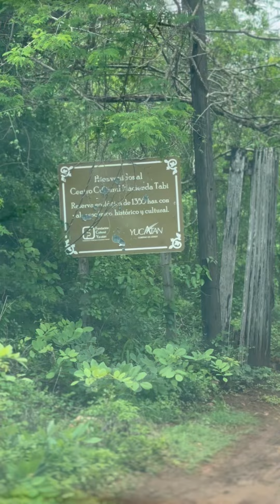Hacienda San Juan Bautista Tabi: una maravilla en la zona Puuc de Yucatán!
Hacienda San Juan Bautista Tabi: una maravilla en la zona Puuc de Yucatán! Hoy acudimos a celebrar el día del Santo Patrono.